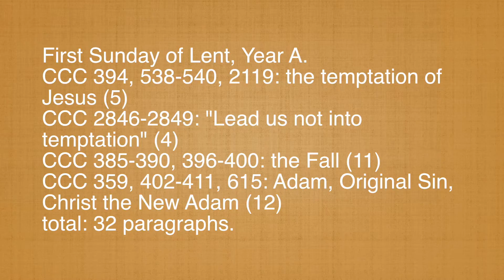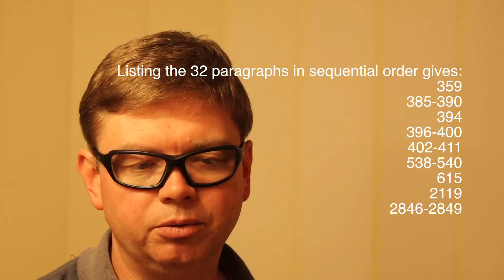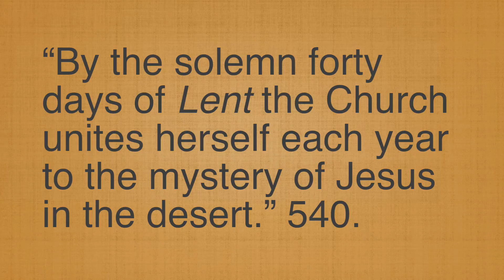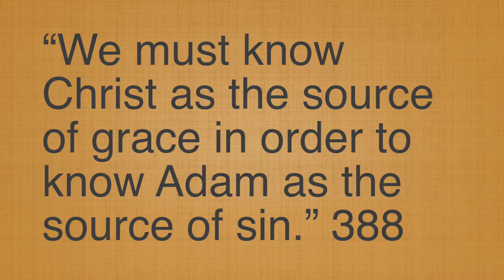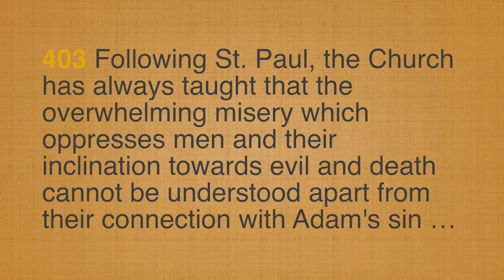Catechism 1st Sunday Lent Year A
has six paragraphs about the First Sunday of Lent, numbers 58 to 63.

In the Appendix it recommends these paragraphs of the Catechism:

First Sunday of Lent, Year A.
CCC 394, 538-540, 2119: the temptation of Jesus (5)
CCC 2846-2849: "Lead us not into temptation" (4)
CCC 385-390, 396-400: the Fall (11)
CCC 359, 402-411, 615: Adam, Original Sin, Christ the New Adam (12)
total: 32 paragraphs.

Unusual words in this part of the Catechism of the Catholic Church:
mendacious, 394
recapitulate, 538
salvific, 539
vanquished, 540
discernment, 2847
superabundance, 385
prerogatives, 398
analogical, 404
concupiscence, 405
Pelagianism, 406
lucid, 407
dour, 409
Protoevangelium, 410
atoned, 615